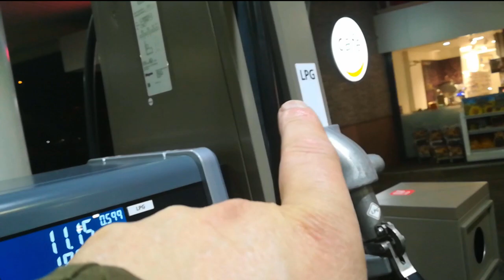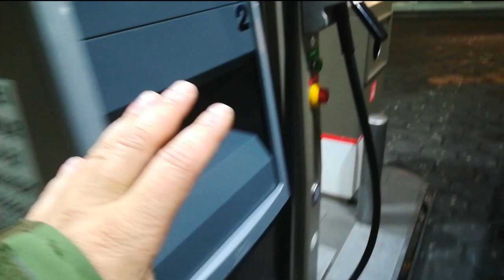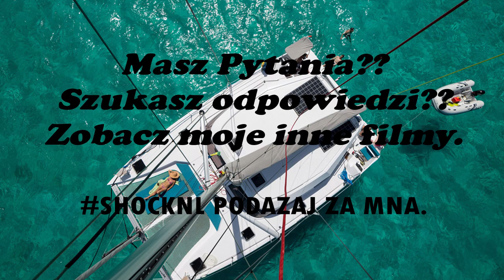Ciekawostka/tankowanie LPG i CNG w Holandii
zobacz jak sie tankuje LPG i CNG w Holandii, podobalo sie zostaw like i subika to motywuje do dalszych filmikow.
zobacz wiecej shocknl oraz IrasLord warto.